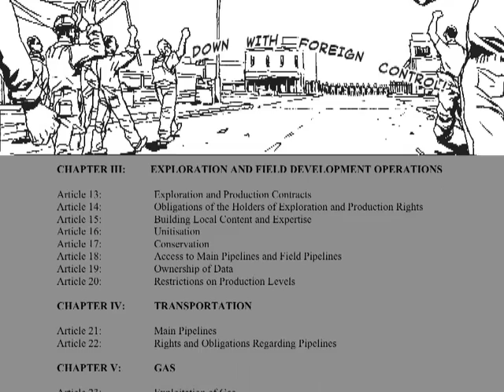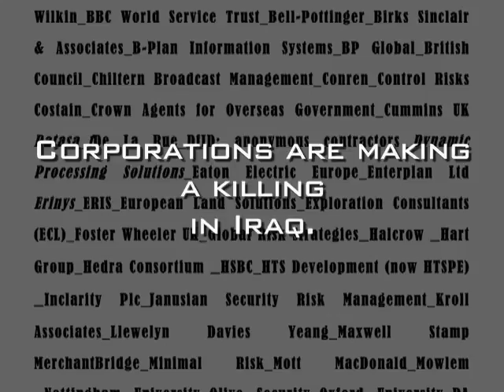Iraq: Operation Corporate Takeover (the trailer)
IRAQ